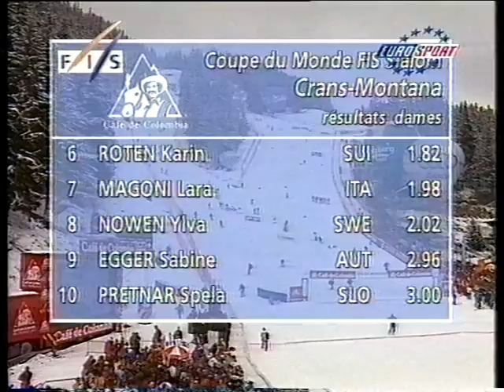Urška Hrovat wins slalom (Crans Montana 1998)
Urška Hrovat from Slovenia won the last slalom of the season 1997/98 ahead of Martina Ertl and Hilde Gerg (both from Germany). That was her fourth World Cup slalom victory.